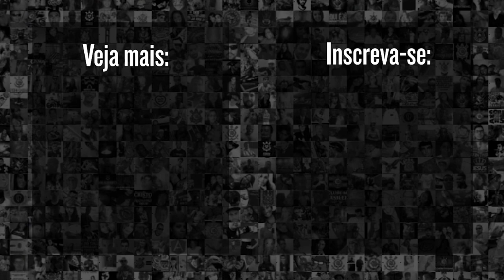LEI DO EX! RODINEI marca gol contra e da VITÓRIA AO CORINTHIANS 1x0 FLAMENGO | Brasileirão 22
No duelo válido pela 16° rodada do Campeonato Brasileiro 2022, entre Corinthians x Flamengo, Rodinei do Flamengo marca contra e da vitória ao Corinthians. Confira o Gol

9h | Rapidinhas do Corinthians, com Beatriz Zoccoler e Marcelo Becker
12h | Papo com Vessoni
17h | Voz da Torcida - Com Luis Fabiani e Gabriel Ramos
19h | Respondendo o Chat  - Com Lucas Faraldo
20h | Redação Meu Timão  - Com Lucas Faraldo e convidados